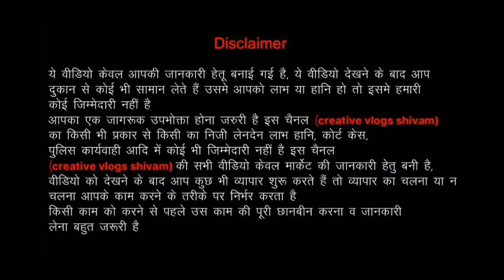100% Fresh kids Clothes |Export Surplus Ladies Clothes Top, Dress| Export Surplus Wearhouse in Delhi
Prinjal fashion closet
C-1/17 budh vihar phase 1
Near malik properties
Delhi 110086

Near metro
Rithala